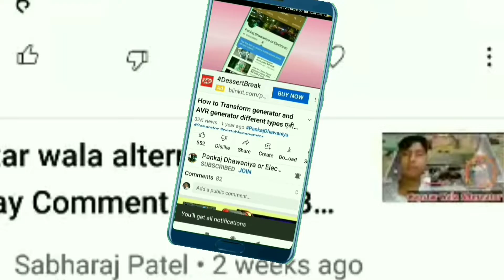Alternator Current | किर्लोस्कर डीजल जनरेटर करंट नहीं | Single Phase Generator करंट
Alternator Current | Single Phase Generator करंट | किर्लोस्कर डीजल जनरेटर करंट नहीं